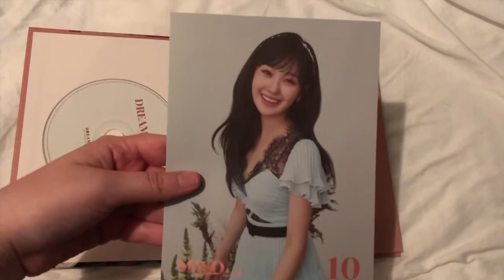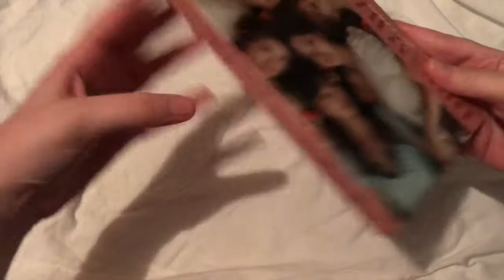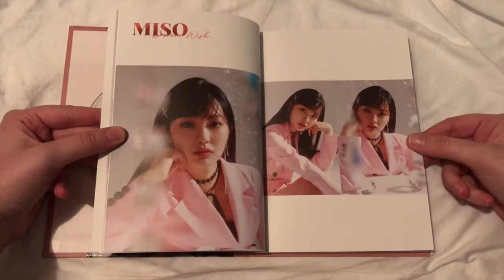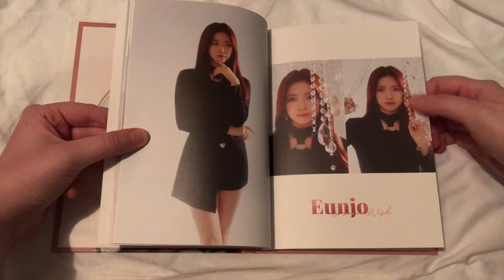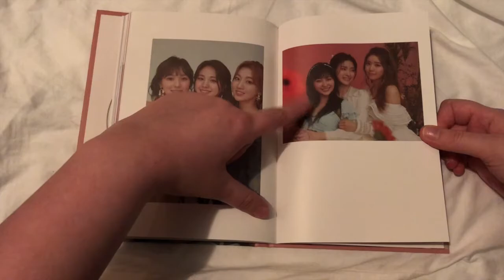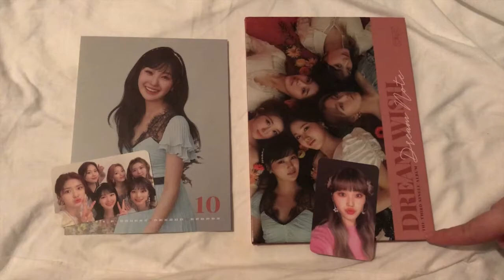[UNBOXING] Dreamnote (드림노트) - Third Mini Album Dreamwish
I can’t believe I finally have my first dreamnote album!! It’s so stunning and it lowey makes me want to get their other ones lol. I got this from choice music la

{intro/outro music}
INTRO